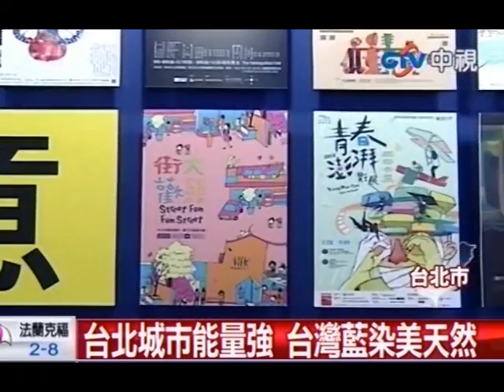S.H.E代言藝術市集 風吹雪飄孩子樂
中視新聞》台北松山文創基地節請來S.H.E作代言人，3個女生對台灣文創多采多姿讚嘆不已。在展場中，北藝大學生創造了一個白雪紛飛的劇場，讓小朋友看傻眼，全都玩瘋了。